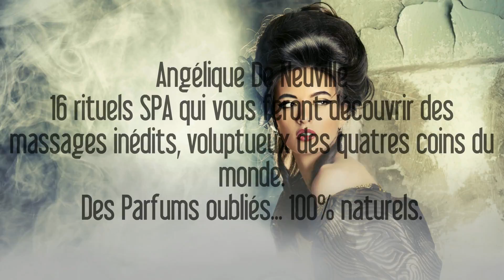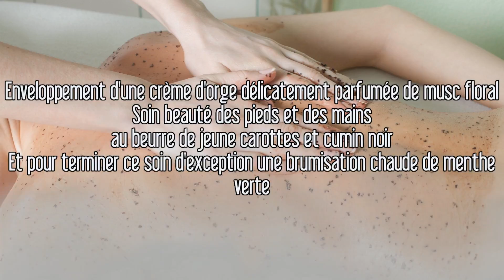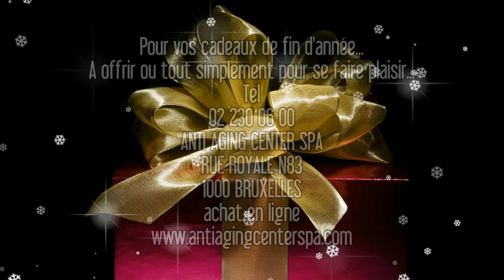SEMIRAMIS Angelique de Neuville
Un rituel magique Sémiramis dans les jardins de Babylone...